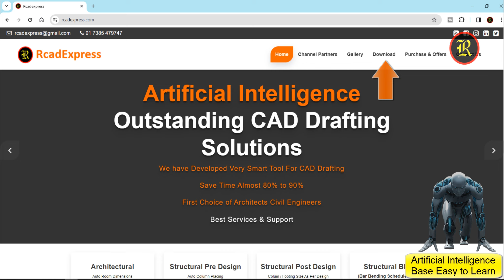Feet to Meter & Working